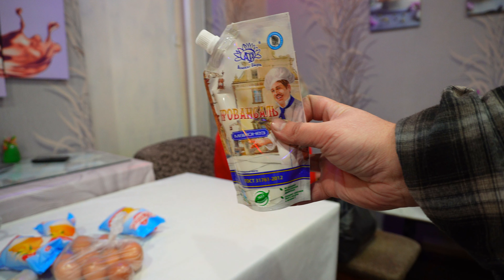2024 праздничный стол с кабачком как пух Самое замечательное и вкусное блюдо съедят гости первым 🎄